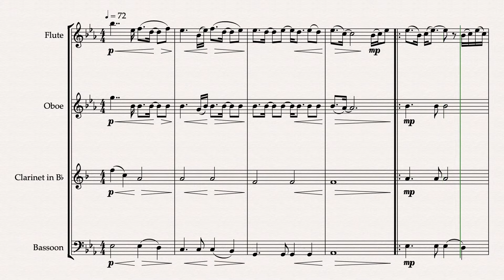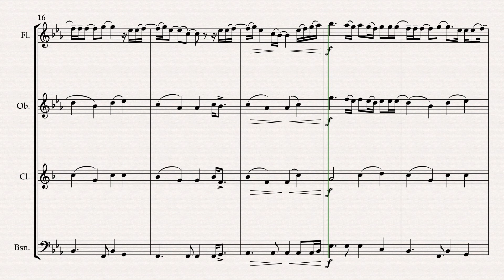Easy On Me - Adele (Woodwind Quartet Arrangement)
Available from Sheet Music Plus -

Beautiful String Quartet arrangement of Adele’s 2021 hit song.